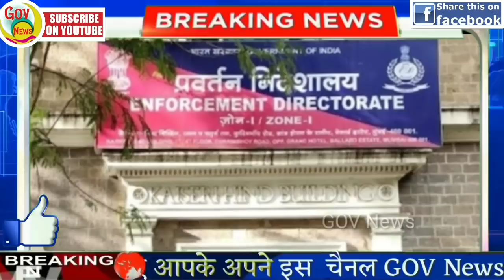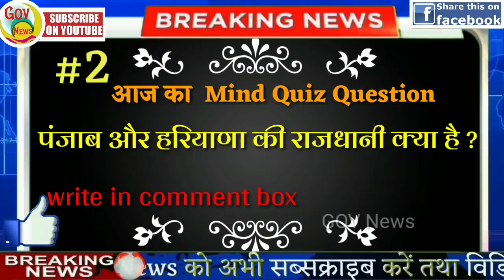आज की ताजा ख़बरें | Fatafat khabren |Nonstop News |News Headlines |pm modi |Mobilenews 24|govnews.